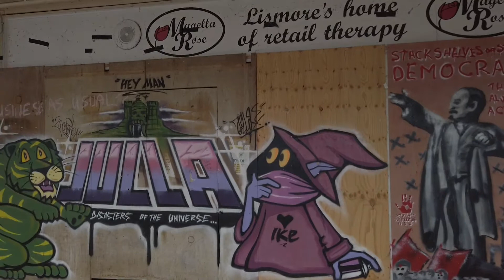Lismore, NSW, Street Art Walk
Lismore has a vibrant creative scene and the back alleys of this town in Northern NSW reflects this.